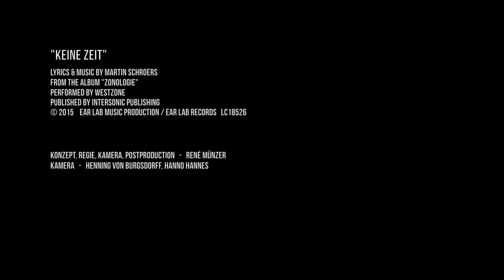Westzone - Keine Zeit (Official Music Video)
"Keine Zeit" - Official Music Video
Nach "Was bleibt", die zweite Video-Auskopplung "Keine Zeit" aus dem 2015 erschienenen Album "Zonologie", der seit 30 Jahren existierenden Band aus Norddeutschland.

Die Alben im Streaming
(Spotify, Apple, Amazon, Deezer...)

"Unterm Radar"
(2019)

"Zonologie"
(2015)

"Desto"
(2008)

Specials:

"Philharmonisch" (Orchester Versionen)
(2019)

"War irgendwie anders" (Frühe Aufnahmen)
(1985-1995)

Die letzten 4 Alben sind im Drirektvertrieb auch als CD erhältlich

Gesang, Gitarre: Martin Schrörs
Gitarre: Ralf Becker
Keyboards: René Münzer
Bass: Henning v. Burgsdorff
Schlagzeug: Hanno Hannes

Ear Lab Music Production
Intersonic Publishing